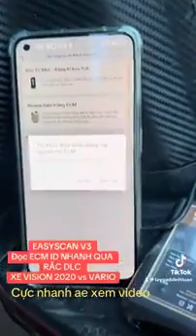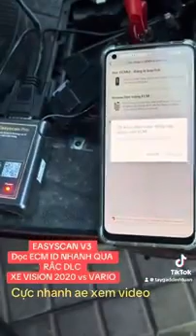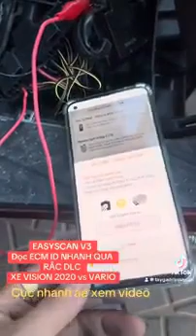Tay ga Đình Tuấn: Dùng EasyScan đọc mã ECMID qua cổng Klike giắc DLC